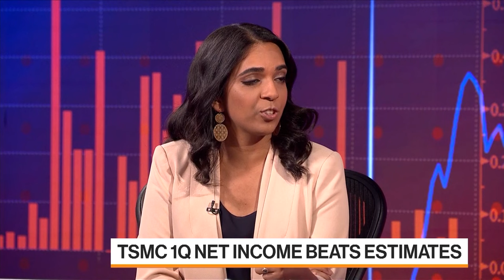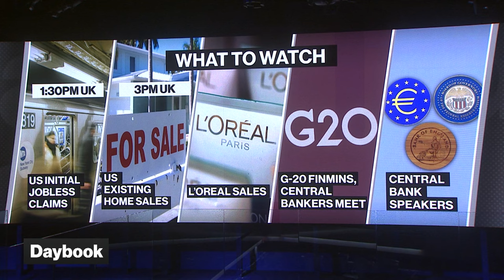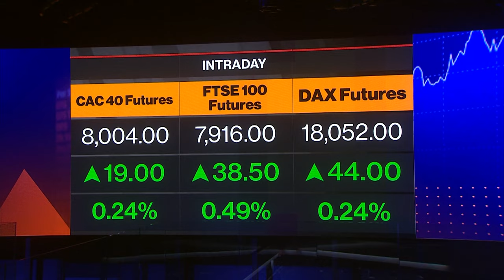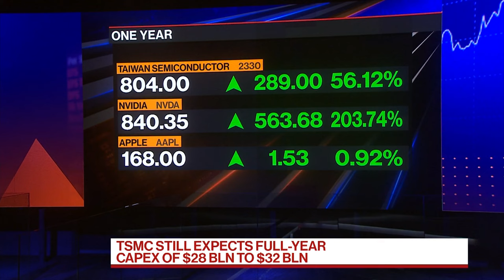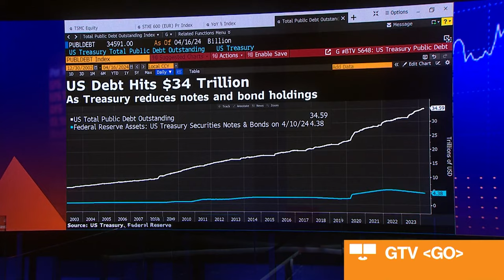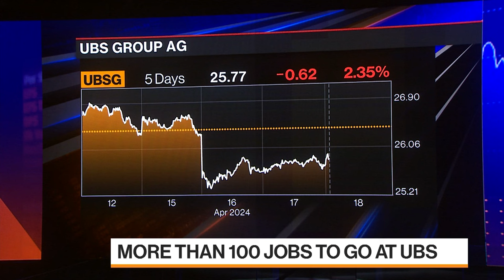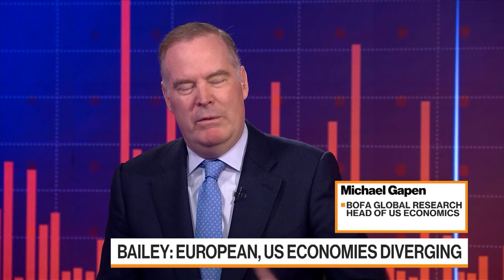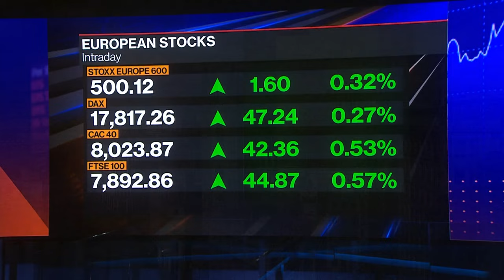Bloomberg Markets Today 04/18/2024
arkets Today has everything you need to know as markets open across Europe. With analysis you won't find anywhere else, we break down the biggest stories of the day and speak to top guests who have skin in the game. Hosted by Anna Edwards, Kriti Gupta and Guy Johnson. Today's guests: Dirk Steffen, Deutsche Bank Private Bank EMEA CIO; Richard Teng, Binance CEO; Tatjana Greil-Castro, Muzinich & Co Co-Head Public Markets; Michael Gapen, BofA Global Research Head of US Economics.